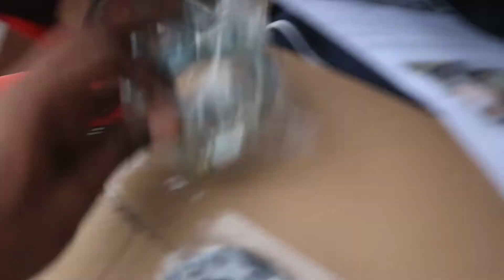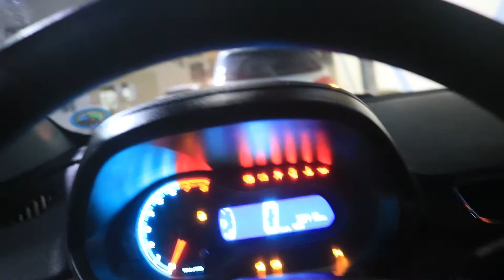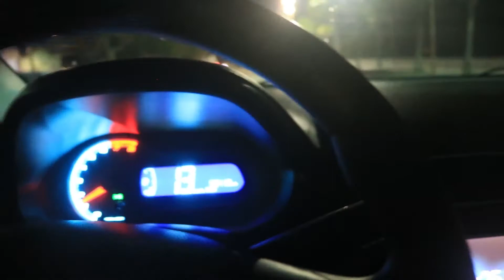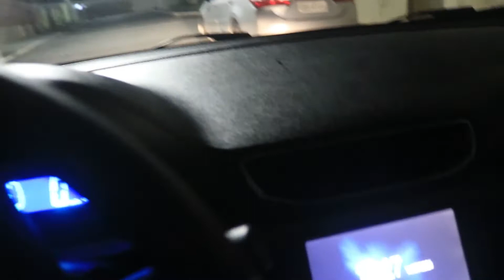COMO INSTALA UM FILTRO ESPORTIVO CÔNICO COM INTAKE NO PRISMA 1.0 OU 1.4 - Tiago santos vlog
Galera neste vídeo eu mostro a vocês como é que instala um Filtro esportivo cônico com intake no prisma 1.0 ou 1.4 2014, o filtro cônico é da Race Chrome e o filtro esportivo cônico com intake mostrado no vídeo pega em qual quer prisma dos anos de 2013 até 2016
Rede social do canal:

No meu canal eu to montando o projeto da minha saveiro cross, que já tem rodas aro 18 e suspensão a ar.